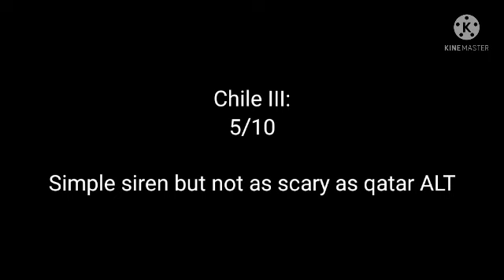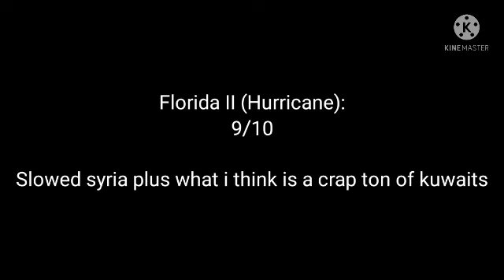Rating EAS Alarms 19 (idk)